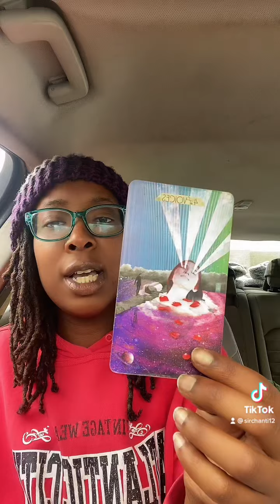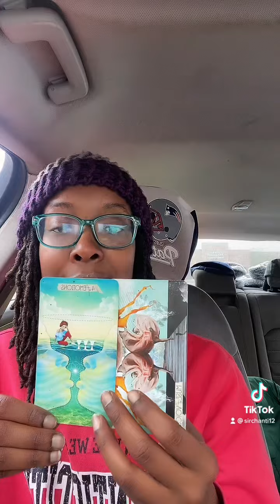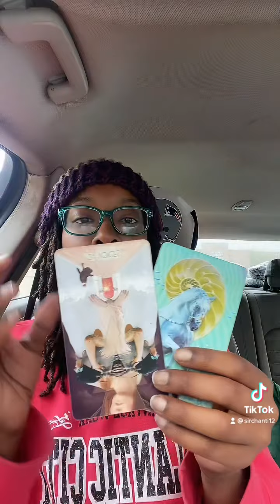Leo’s placements . Be Kind✨